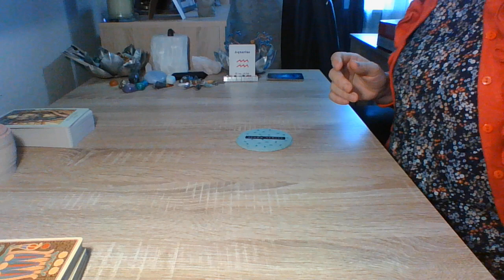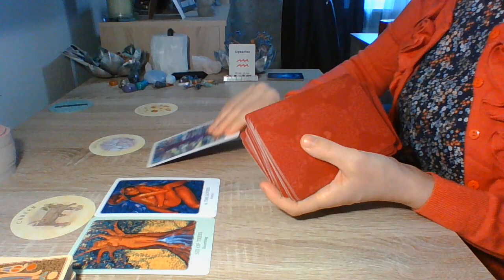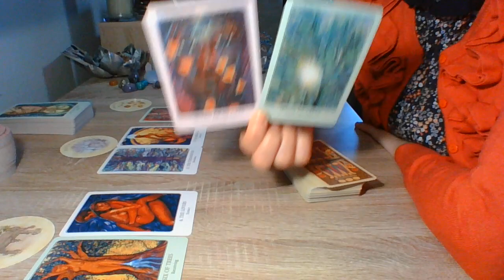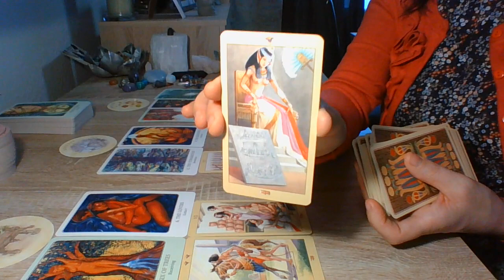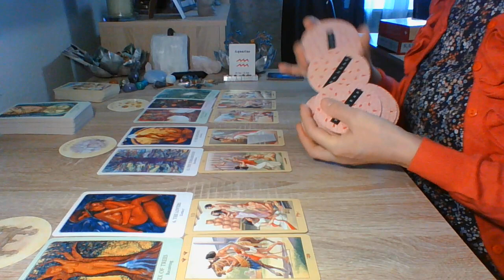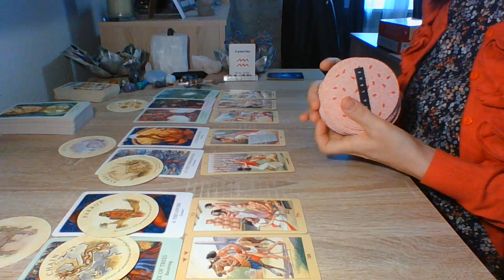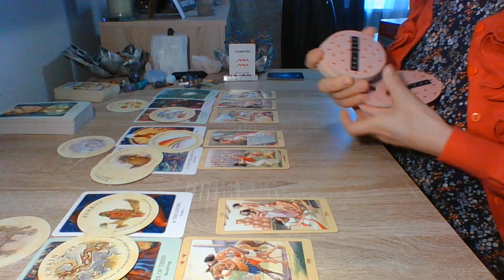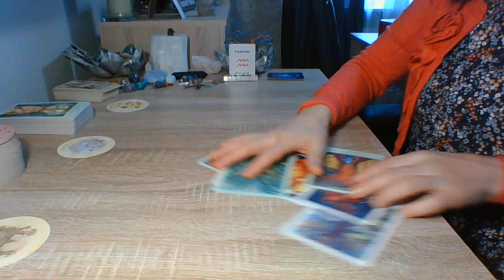Aquário-Geral... 3 casas Astrais (Carreira, Sucesso e Dinheiro)